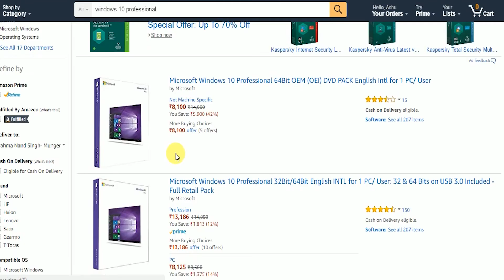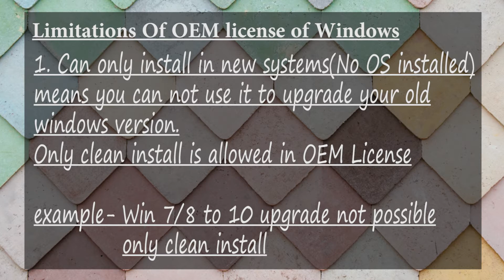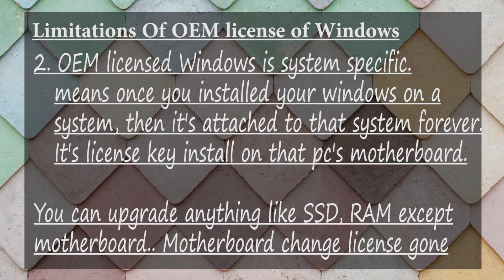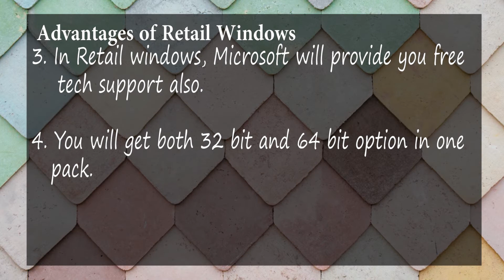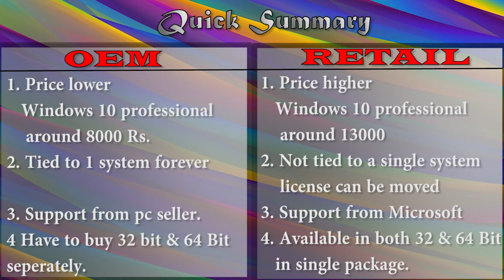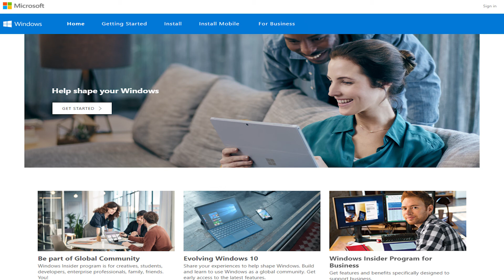Retail vs OEM Windows- Which is better? Difference Explained [Hindi]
ENGLISH CAPTION AVAILABLE!!!
Is Video maine aapko OEM aur retail/full version windows ke differnce ke bare me explain kiya hai ki aapko kaun sa lena better hoga and dono me kya differences hai..

Buy Original Windows 10:
Windows 10 Home